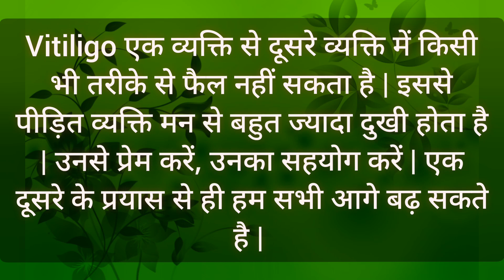Vitiligo Success Stories (विटीलिगो का सफलतापूर्वक इलाज़)